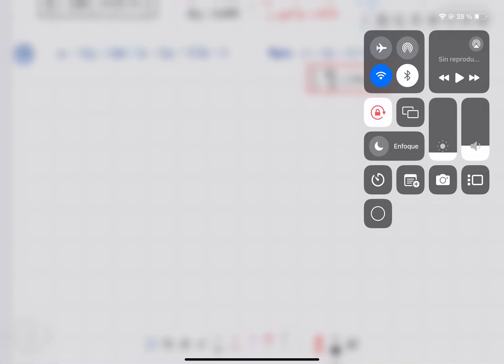EJERCICIO 31, ECUACIONES DIFERENCIALES DE VARIABLE SEPARABLE_de Espinoza Ramos